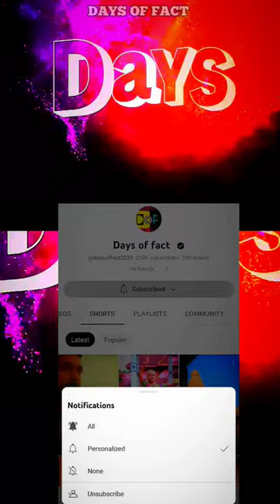💥TAMILNADU CREATURES SOUND TAMIL NAME lion tiger dog 💥💥💥